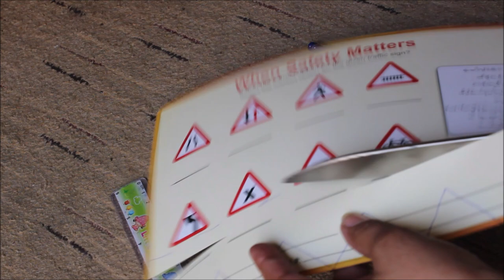lawn shirt design For eid - sttiching of lawn shirt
Easiest way to stitch lawn shirts. In this video i will teach you how to stitch lawn shirt.